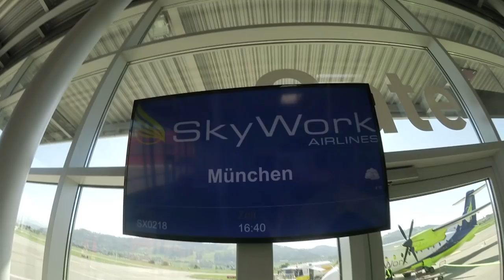Backstage bei "Dance Dance Dance" Show 1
Luca Hänni und Prince Damien sind eine Runde weiter. Nächsten Samstag gibt es hier das nächste Backstage Video!!